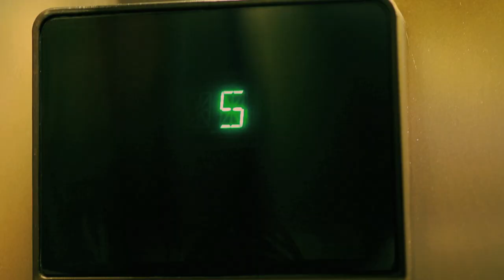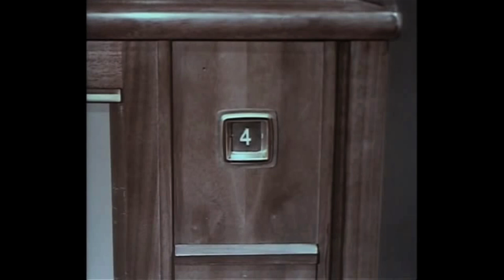Rome Fortune - Four Seasons ft OG Maco (Official Video)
Produced by Dizzle
Small VVorld Cover Photos by Zoa